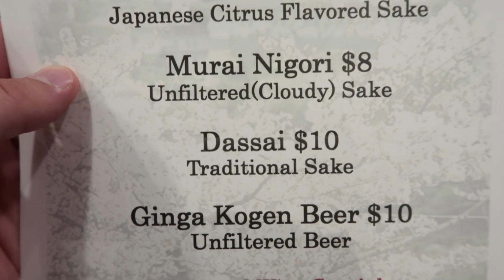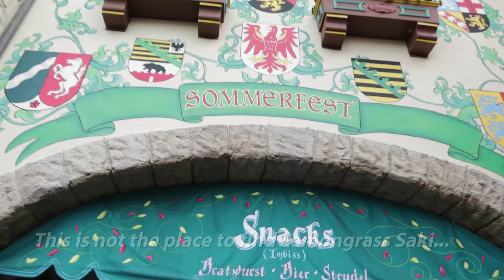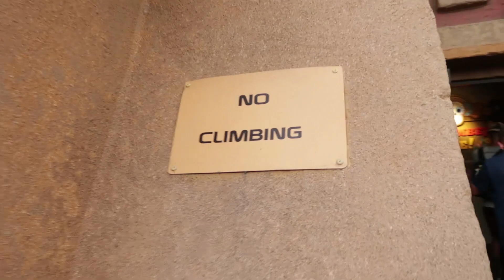Food and Wine - La Cava, Germany and Japan with Friends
Join Dave and Friends as he continues through is first ever evening at the 2019 Epcot International Food and Wine Festival. Spoiler Alert: no booths were attended during this segment of the trip - only La Cava, the Germany Pavilion and the Japan Pavilion - but it was oh so much fun!!

Brandy & Dave
Altoona, Pa

The Social Medias:
Facebook Group: So Addicted to Disney